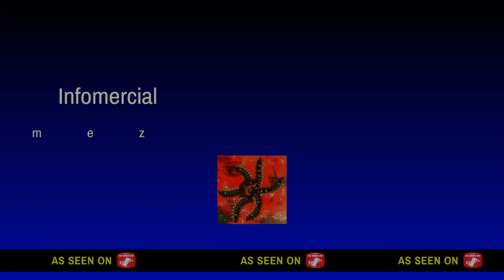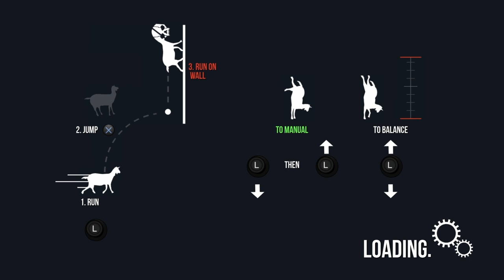Walmart Gta but bad, funny things [Goat simulator] with nerdaclysm